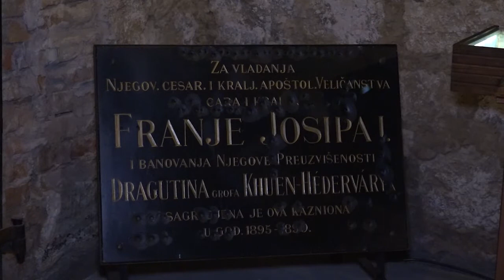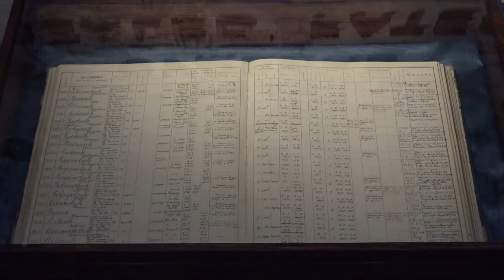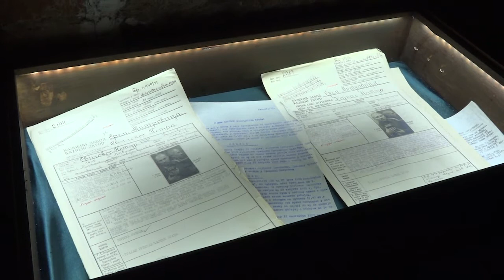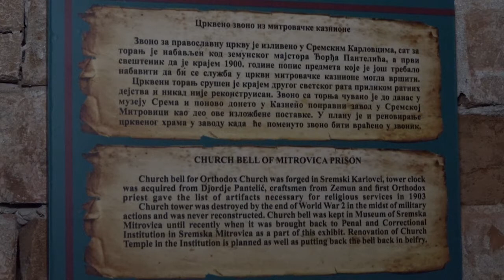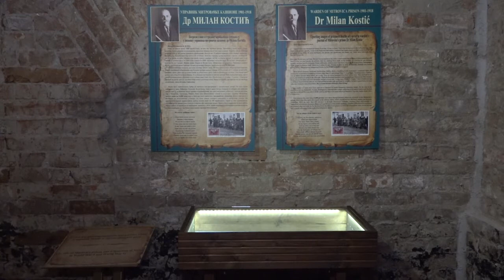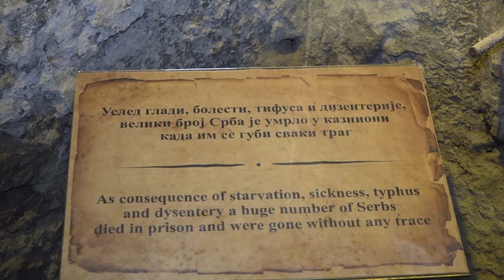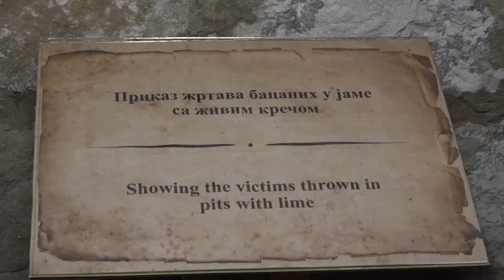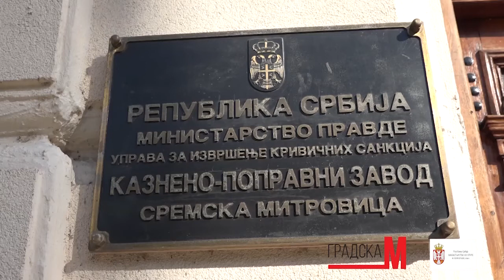MORALNA TEZINA OSUDE 3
Priču o istorijskoj postavci u okviru Hotela Srem pogledajte u trećoj epizodi serijala Moralna težina osude